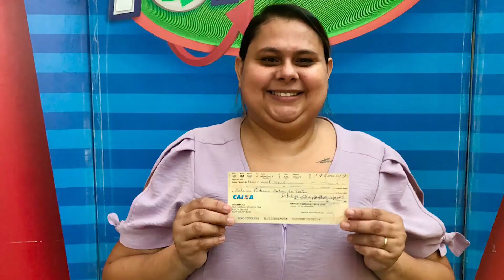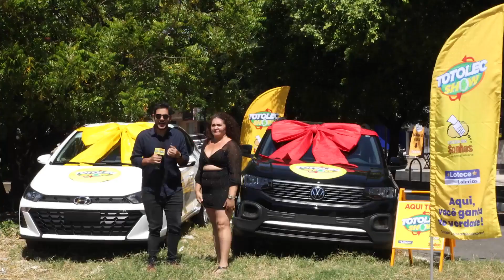GANHADORES DO SORTEIO 066 | TOTOLEC SHOW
Confira agora os ganhadores do sorteio 066 que aconteceu dia 02/07/2023